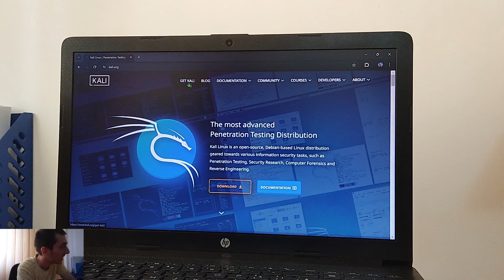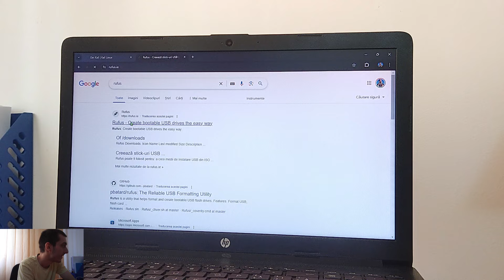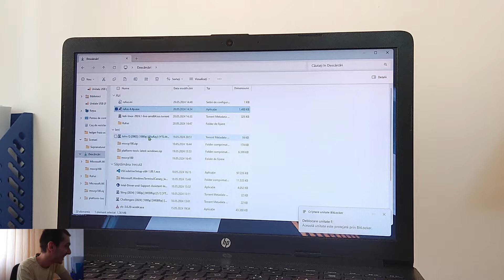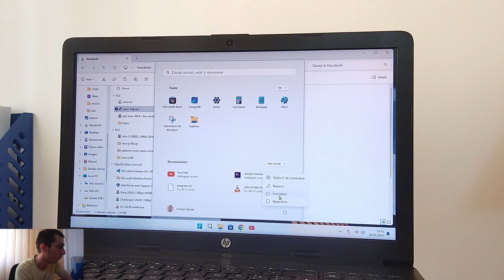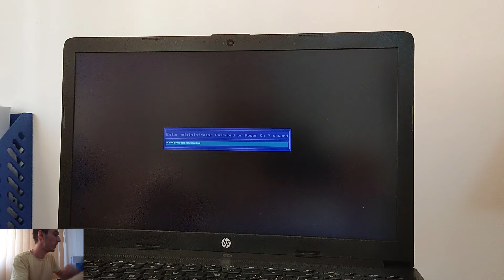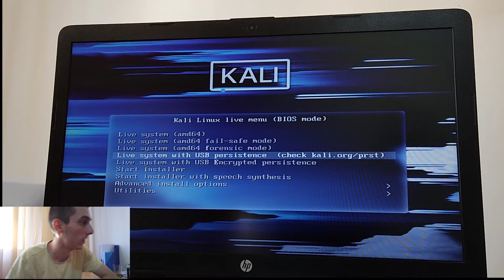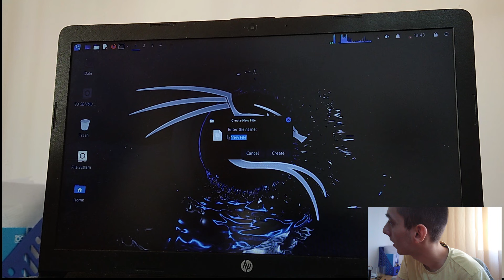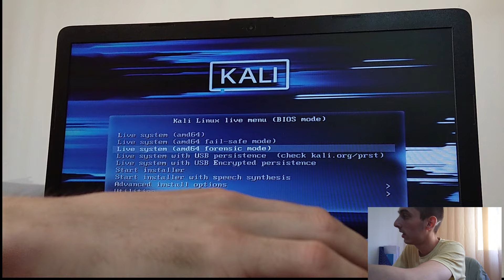Sistem de operare portabil cu salvarea instanței.